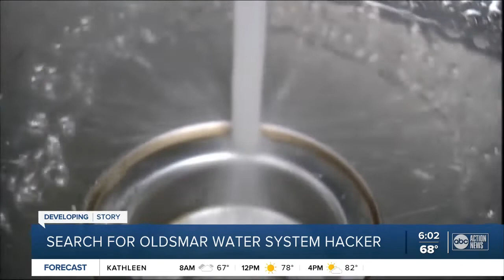Hacker attempted to change chemical levels at Oldsmar water treatment plant